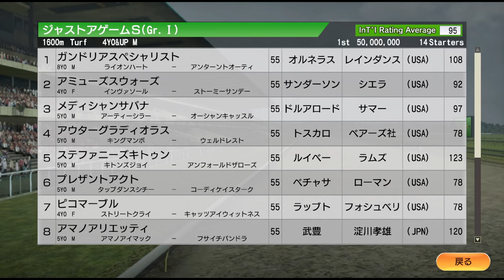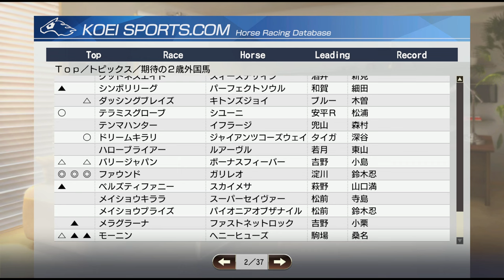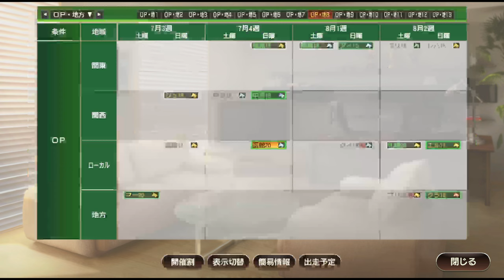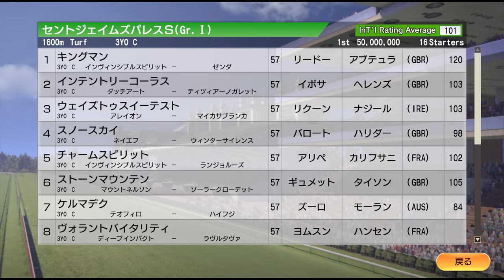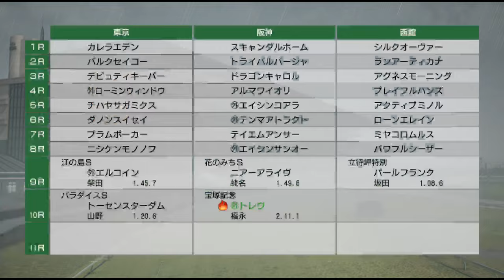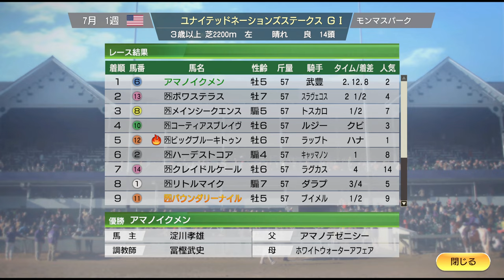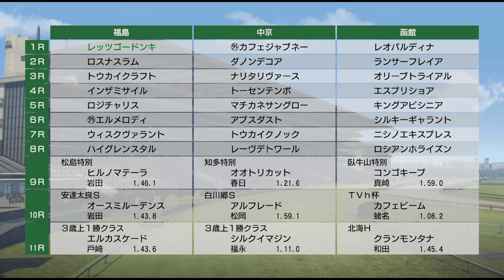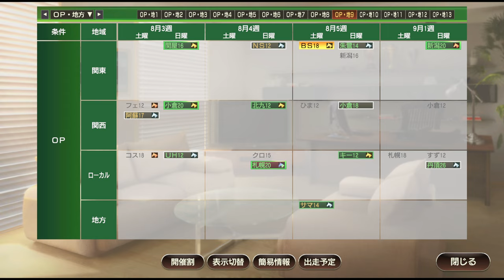【ウイニングポスト9 2021】2014年6月1週～7月1週 激戦の宝塚記念 Live 【242：競馬ゲーム 】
春競馬も色々終盤。そして新馬戦。レッツゴードンキやファウンドも始動する！

‹ルール›
1. 史実馬＋スーパーホースの合計の所有は年2頭のみ（ただし最初の2年は年3頭までOK）
2. クラブ所有後はクラブに年3頭まで史実馬＋スーパーホース所有OK
3. 吉野ファームグループを破って生産賞をゲット！（達成済）
4. レースで1番人気時は戦法を変えることができない

0:00 スタート

5:00 新馬戦スタート。レッツゴードンキも登場
6:30 安田記念、ジャスタウェイ、ロゴタイプ、ボワステラスらが出走
36:20 スティーブンフォスターSにコパノリッキー出走。ゲームオンデュード、ジェラリドらと対決！
58:10 セントジェイムズパレスSにミッキーアイル出走。ヨーロッパ牡馬マイル3冠を狙い、キングマンが立ちふさがる
1:02:20 帝王賞、ホッコータルマエ登場
1:05:30 宝塚記念、ジェンティルドンナ、トレヴ、ゴールドシップ、ジャスタウェイら強豪揃い！
1:29:00 ベルモントダービー招待にエイシンヒカリ出走
1:44:00 ファウンドが新馬戦